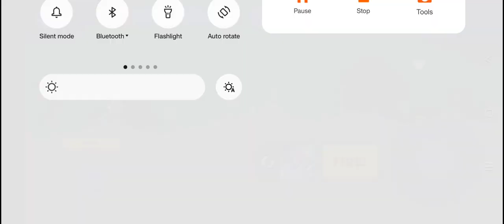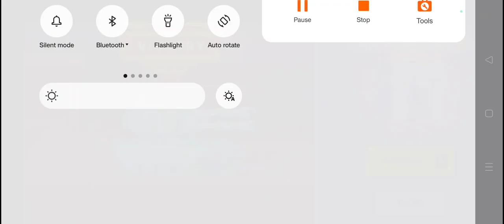TANK STARS 🪖🪖 gameplay